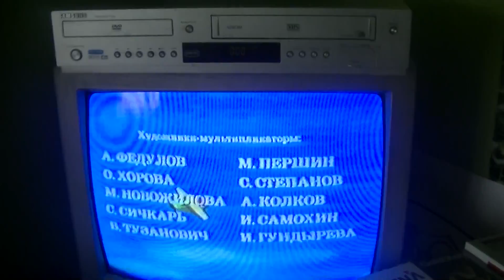abrupt ending 4